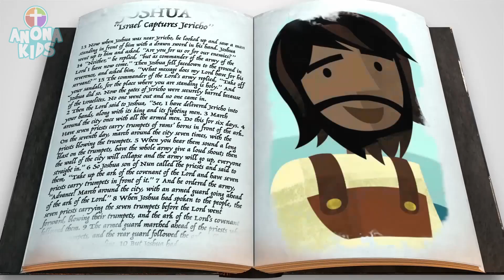Anona Kids Ministry 06-13-21 Get In The Mix: Week 2